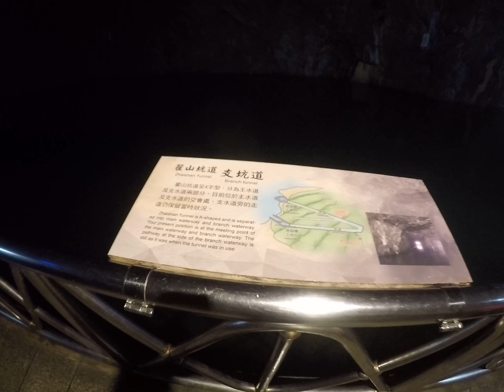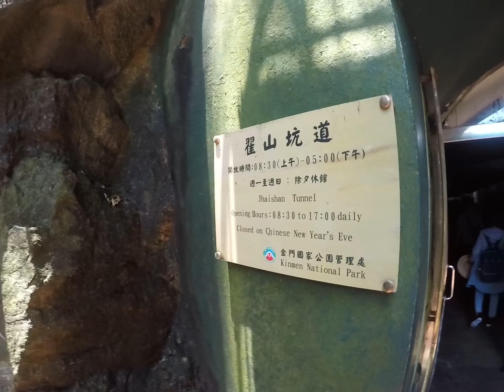201706金門翟山坑道2 A字型戰備水道 運補小艇 金門旅遊 超凡旅行社